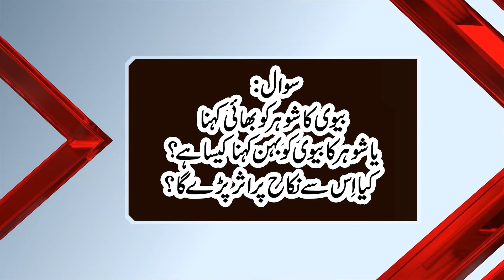Aap Ke Masail Aur Unka Hal 03 - Mufti Rizwan Qadri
namaz ke liye wazu karne ka tarika,
namaz ka wazu karne ka tarika
namaz asar,
namaz attahiyat,
namaz asar ka tarika,
namaz ayat,
namaz ada karne ka tarika,
namaz aur shaitan,
namaz ada karne ka sahi tarika,
namaz audio,
namaz awabeen ka tarika,
namaz asar ke baad ka wazifa,
a namaz ay hussain di,
namaz bayan,
namaz bama tarjuma,
namaz bhejo,
namaz by ali mirza,
namaz ba jamat ki ahmiyat,
namaz book,
namaz bayan pashto,
namaz benefits,
namaz by muhammad ali mirza,
namaz by zakir naik,
namaz ke b,
namaz ka b,
namaz cartoon,
namaz chasht,
namaz complete,
namaz calendar,
namaz chart,
namaz cartoon in urdu,
namaz chasht ki fazeelat,
namaz chorna,
namaz chodne ka gunah,
namaz course,
c jinping namaz,
namaz dua,
namaz dua qunoot,
namaz download,
namaz durood sharif,
namaz darood sharif,
namaz dr zakir naik,
namaz drama,
namaz drawing,
namaz dikhao,
namaz di thi 50 rab ne,
yaar di namaz,
d s bindra namaz,
namaz e tahajjud,
namaz e janaza ki niyat,
namaz e janaza padhne ka tarika,
namaz e tahajjud ka tarika,
namaz e hajat,
e namaz skitpo ladakhi song,
falja e namazit,
faizan e namaz,
bukuria e namazit,
faizan e namaz course,
duaja e namazit,
xhamia e namazgjase,
wajibat e namaz,
kohet e namazit,
tarkeeb e namaz,
namaz for kids,
namaz fajr,
namaz full,
namaz fiqa jafria,
namaz funny video,
namaz for kids in urdu,
namaz farz,
namaz for women,
namaz full video,
namaz for girls,
namaz f gulen,
f gülen namaz vaazları,
namaz ghousia,
namaz ghosia,
namaz girls,
namaz gana,
namaz gosiya,
namaz gane,
namaz ghar mein padh sakte hain,
namaz game,
namaz guide,
4g namaz,
koi aho g namaz,
namaz ka tarika g.s world,
namaz hajat,
namaz hanafi,
namaz hajat ki dua,
namaz hajat padhne ka tarika,
namaz hussain di,
namaz haram,
namaz hadees,
namaz hajat ka time,
namaz hajat ka waqt,
namaz haram sharif,
ceylin h namaz,
namazi kaha h,
namazi kahan hai,
namaz kya h,
namaz kaise padte hai,
namaz kya hai,
namaz wo hai jo fako,
namaz ishraq,
namaz istikhara,
namaz ishraq ka tarika,
namaz isha ki rakat,
namaz istisqa,
namaz istikhara ka tarika,
namaz imam e zamana,
namaz in australia,
namaz istasqa in australia,
namaz janaza ki niyat,
namaz juma,
namaz juma ka tarika,
namaz janaza ka tarika,
namaz juma ki niyat,
namaz jafria,
namaz jama karna,
namaz johar,
beth k namaz parhna,
suraj grahan ki namaz,
aaj ka namazi,
fajar ki namaz,
namaz ke bolona,
namaz k faraiz,
namaz k masail,
namaz k baad k azkar,
namaz learning,
namaz likhi hui,
namaz ladies,
namaz lyrics,
namaz learning for kids,
namaz lecture,
namaz lesson,
namaz laga de,
namaz laga do,
namaz live,
namaz mein dil lagane ka wazifa,
namaz maghrib,
namaz mein,
namaz mein dil lagane ka tarika,
namaz maghrib ka tarika,
namaz mukammal,
namaz mein sajda karne ka tarika,
namaz mein suroor hai,
namaz maulana tariq jameel,
namaz me waswase,
m namaz nahi padhunga,
china p m namaz,
china me namaz,
australia m namaz,
jude m namaz,
khwab mein namaz parhna,
hindi m namaz,
pani me namaz,
safar me namaz,
china m namaz,
namaz namaz,
namaz niyat,
namaz naat,
namaz na padhne ka azab,
namaz na padhne ka anjaam,
namaz na parhna,
namaz niyat ka tarika,
namaz noha,
namaz na chorna,
namaz namaz ka tarika,
australia fire and namaz,
namaz ke bolo na,
namaz of shia,
namaz ok naam,
namaz on chair,
namaz okat,
namaz ka time,
namaz only urdu translation,
namaz of zohar,
namaz of qadiani,
namaz of solar eclipse,
o namazu,
o namazi amar ghore,
o namaz yahya şenol,
o namaz kılanların vay haline,
niyaz o namaz,
predavanje o namazu,
safet kuduzovic o namazu,
namaz me khushu o khuzu,
namazer dua o sura,
namajer gurutto o fojilot,
namaz padhne,
namaz padhne jaunga,
namaz padhne ka sahi tarika,
namaz padhne jaunga ya allah taufeeq de,
namaz padhne jao mai ya allah taufeeq de,